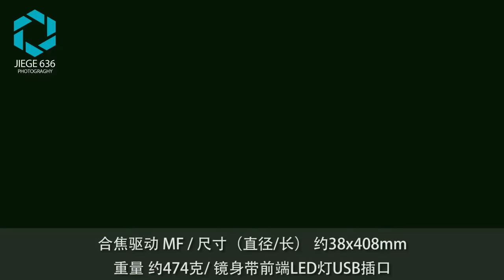Laowa 24mm f/14 Probe Lens Footage: Introduction (Credit to Jie Ge)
Laowa 24mm f/14  Probe Lens

Features
- Bug Eye Perspective
- 2:1 Macro & Infinity Focus
- Tiny Lens Tip
- Tubular & Long Barrel
- Waterproof front barrel
- Deep Depth of Field
- LED Ring Light
- Full Frame coverage
- Super lightweight
- Designed for Video & Still

Video Credit: Jie Ge